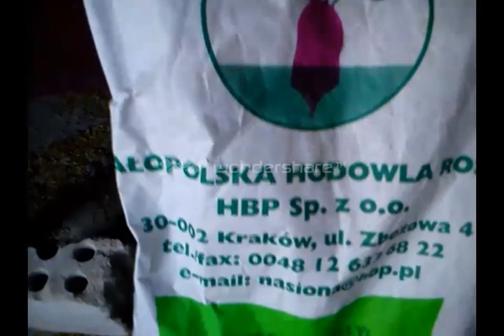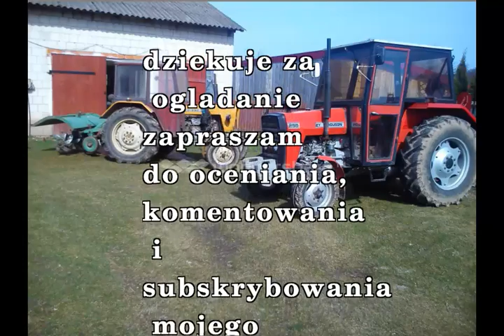Siew jęczmienia jarego wiosna 2014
zapraszam na moje nowe filmiki

występują:
massey ferguson 255
siewnik poznaniak

muzyka
Duet Niebanalny - O Nie Nie